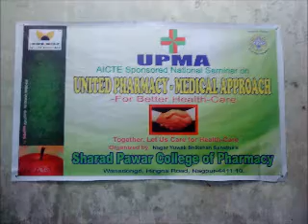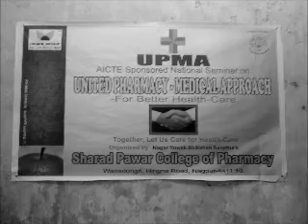Inspirational Speech By Dr Lokendra Singh at United Pharmacy Medical Approch 2011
Inspirational Speech By Dr Lokendra Singh at United Pharmacy - Medical Approch at Sharad Pawar College of Pharmacy, Wanadongari, Nagpur -441110